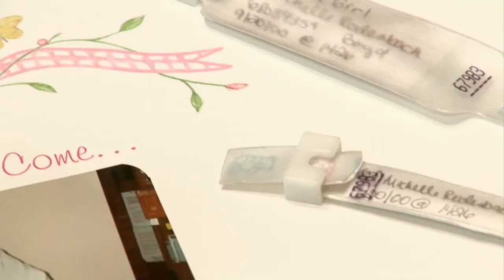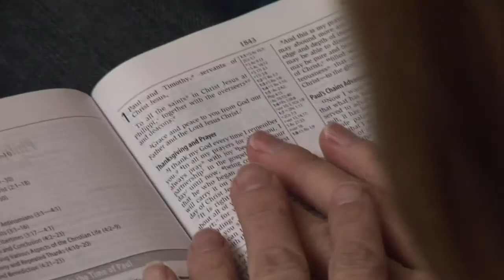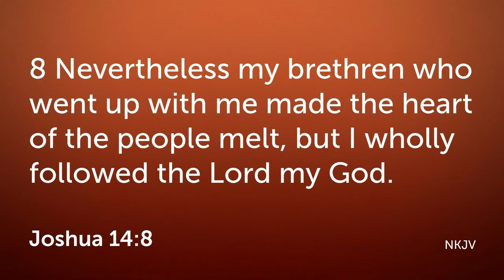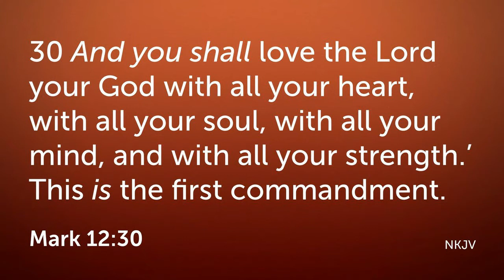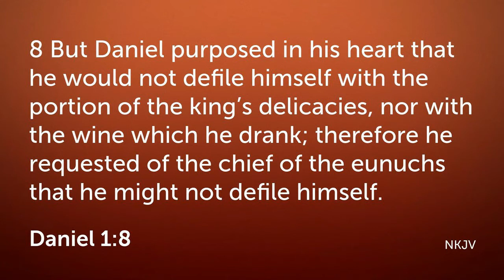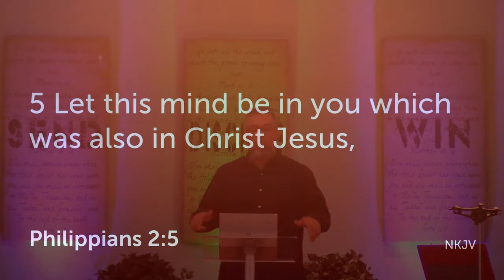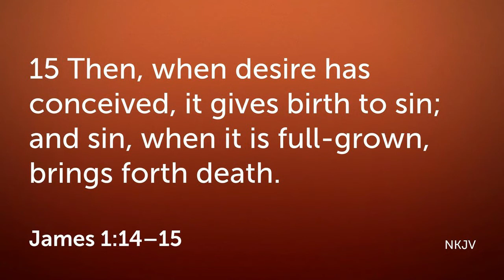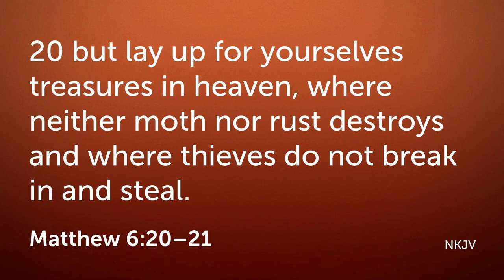Surrender as a Christian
What does it mean to surrender as a Christain? Explore the scripture with us as we see what God has to say about Surrender.